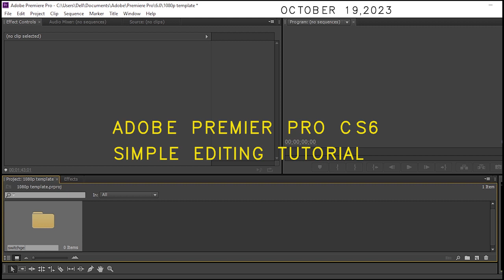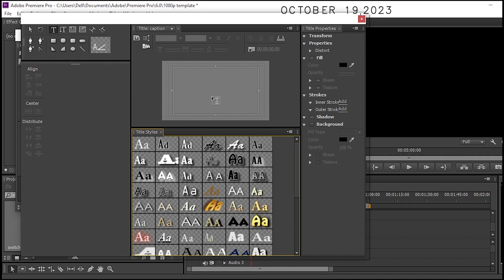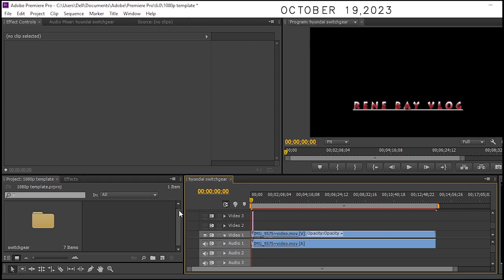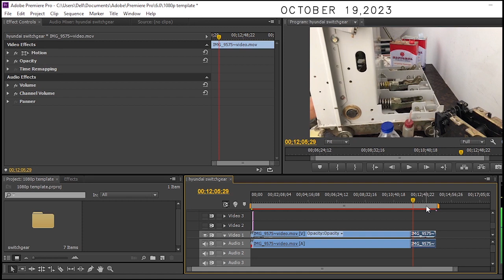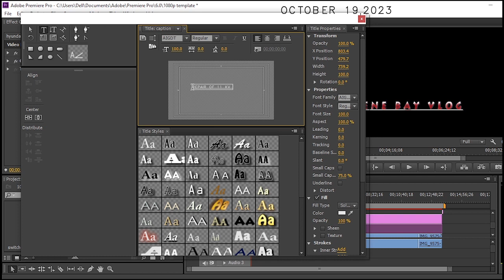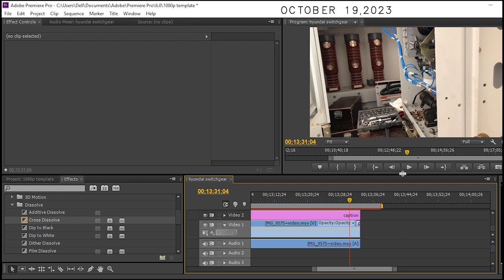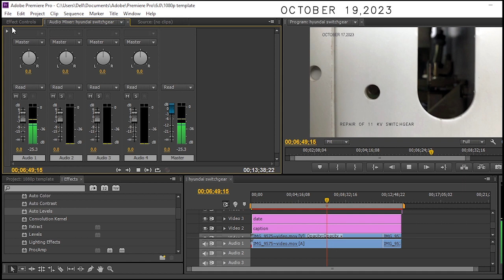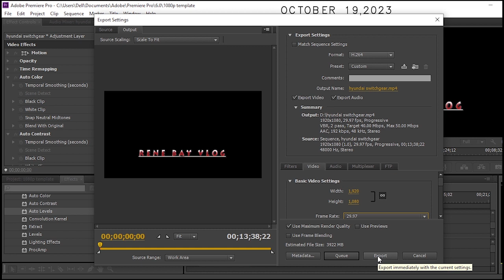SIMPLE VIDEO EDITING IN ADOBE PREMIER PRO CS6 (HOW TO)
Video editing is the art of manipulating and combining video files to create a completed video project. Video Editors will cut together film clips, alter and correct sound mixing, add digital effects, and make other essential technical changes to video files.